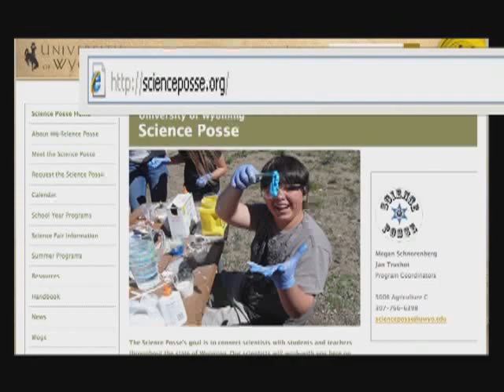Final Comments from the Researchers Investigate Pumas and Vicunas, Argentina - UW Science Posse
Researcher Emiliano Donadio connects the research he is doing on pumas and vicunas in San Guillermo National Park, Argentina, to similar research on predator prey relationships in Yellowstone National Park, Wyoming, USA. University of Wyoming Science Posse.